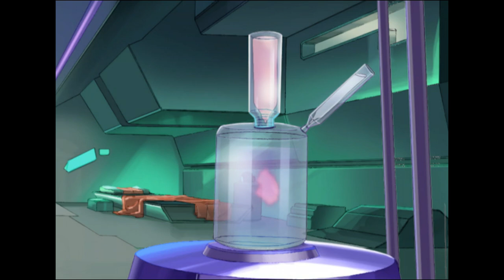Galactik Football Season 1 Episode 17 | Full Episode HD | Get Ready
D’Jok has become the newest rising Galactik Football star, and he and his teammates are extremely confident before their upcoming match against the Wambas. For Aarch, however, no match is won in advance, and he’s afraid that his protégés are deluding themselves. How does each teammate handle their new status? Has D’Jok really let all this fame go to his head? Sonny and the Pirates, for their part, have discovered why MetaFlux is so extremely important, and they’re ready to do whatever it takes to break into Clamp’s laboratory…